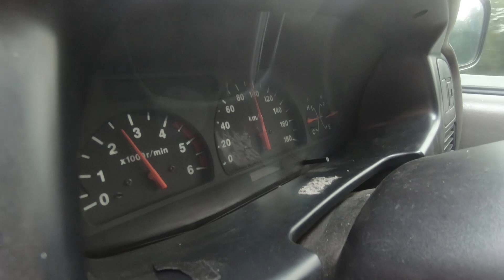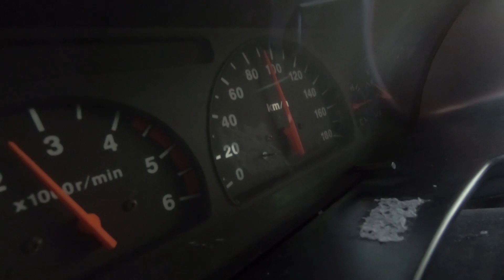ETIKA BERKENDARA : PENYEBAB TABRAKAN BERUNTUN DI JALAN TOL | BATAS KECEPATAN KENDARAAN DI JALAN TOL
ETIKA BERKENDARA AGAR TERHINDAR DARI TABRAKAN BERUNTUN DI JALAN TOL

Jalan tol sejatinya adalah jalan bebas hambatan yang dibuat agar durasi tempuh Kita Dari suatu tempat ke tempat lain menjadi lebih cepat.Tapi pada kenyatannya seringkali kita menemukan kemacetan lalu lintas di jalan tol akibat banyaknya kendaraan Yang pelan Di lajur kanan dengan tidak mematuhi batas minimum kecepatan kendaraan Di jalan tol.

Pelanggaran lalu lintas seperti ini sering banget Kita temui di jalan tol Dalam Kota maupun tol lingkar luar Jakarta sehingga tidak mengherankan jika kerap Kali terjadi kemacetan lalu lintas dan juga kecelakaan lalu lintas di jalan tol. Kesadaran untuk tertib berlalu lintas dengan mematuhi peraturan jalan tol Dan juga UU lalu lintas rasanya Masih minim banget.

Nah di video ini gw Coba ngeluarin keluh kesah gw tentang banyaknya orang nyetir Mobil Di jalan tol dengan pelan tapi menggunakan lajur kanan..nyebelin hahaha

oh ya maaf ya kalo audionya berantakan..suara mesin isuzu panther berisik banget hahahah